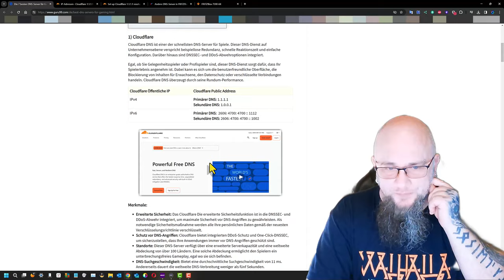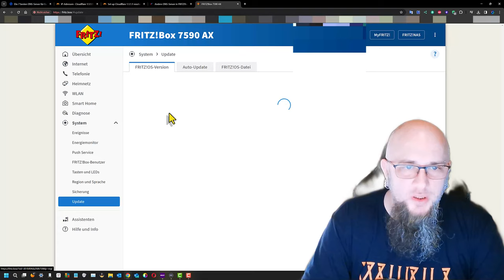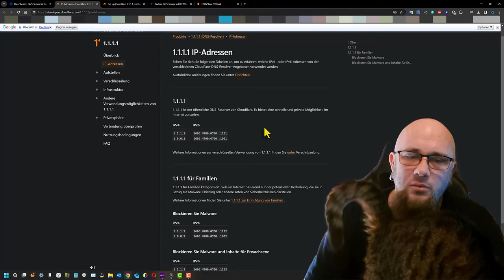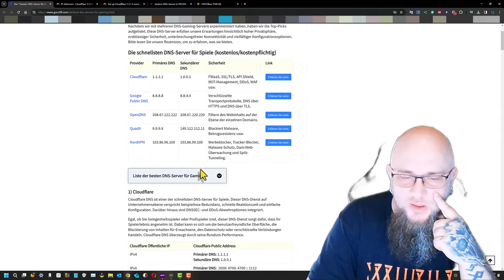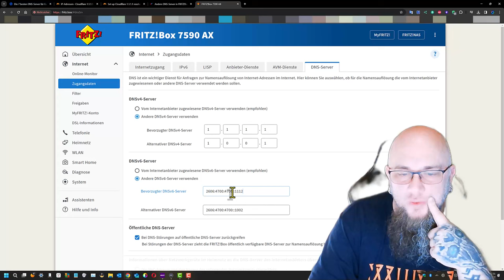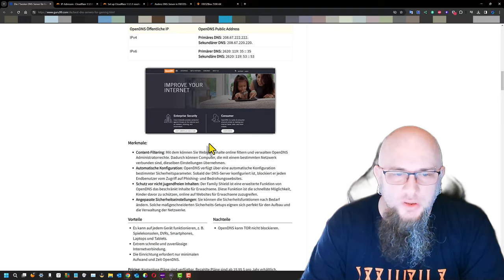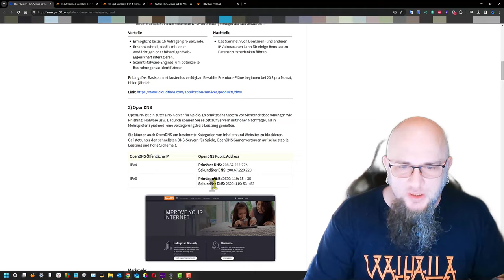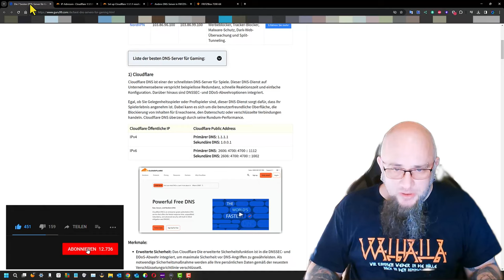DNS Server in der Fritzbox änder | Bester DNS Server für Gaming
In disem Video zeige ich euch wie ihr denn DNS Server in der Fritz Box ändern könnte.
in der beschreibung sind semtliche links für verschidene DNS Server ich nutze hir denn DNS von
Cloudflare der einigen Webseiten der beste DNS Server für Gaming sein soll.
Cloudflare Öffentliche IP: Cloudflare Public Address
IPv4 Primärer DNS:1.1.1.1
Sekundäre DNS: 1.0.0.1
IPv6 Primärer DNS: 2606: 4700: 4700 :: 1112
Sekundäre DNS: 2606: 4700: 4700 :: 1002